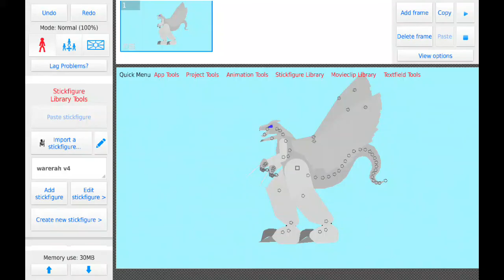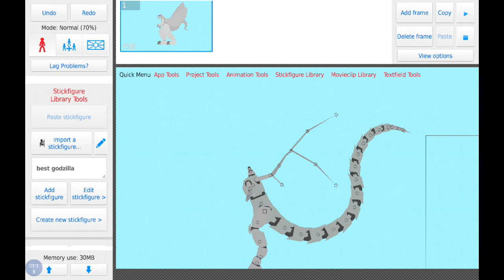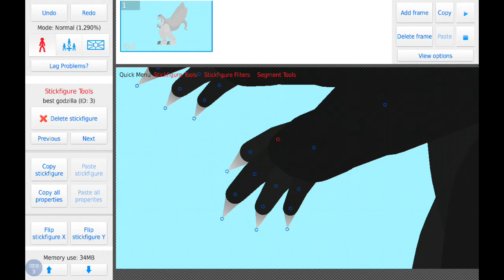the new warerah design is so cool!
ive been hard at work with new desgins